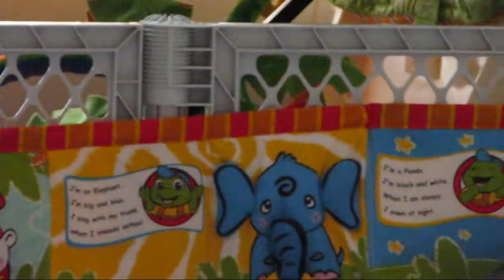January 2 2010 part 2.wmv